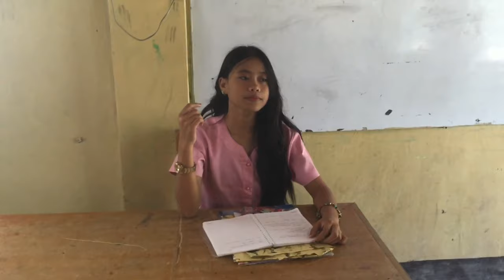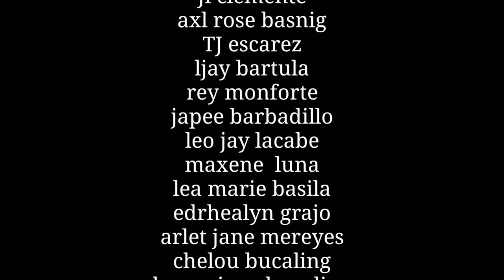graduation dance efic failed.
yung  inimagine mo na gumraduate ka kaso...

💡Rolando Alicando
Editor  : Dhelz Cormanez

or message at our facebook fan page Flash manega dance group

**NO COPY RIGHT INGPRINGMENT INTENDED**
 No copy right ingpringment intended of any music use in the videos,they are simply used for recreational porpuses. we do not own any of the music used, and remains the property of the labels,artists and respectful owners this video uses copy righted material in a manner that does not require approval of the copy right holder. It is a pair use under copy right law